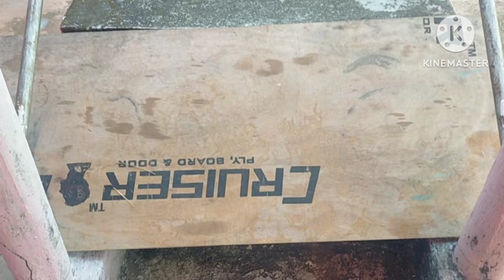आज फिर शुरुआत